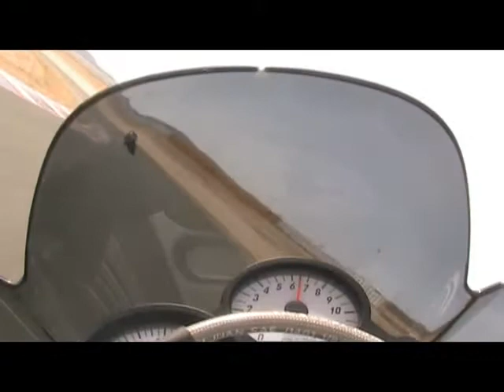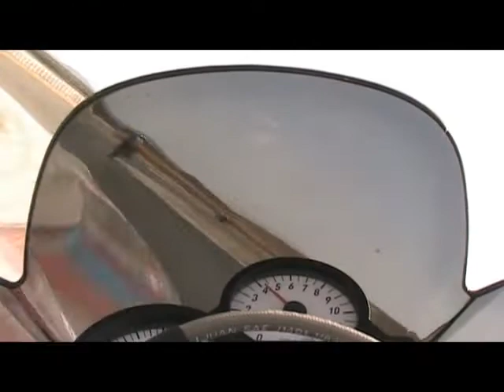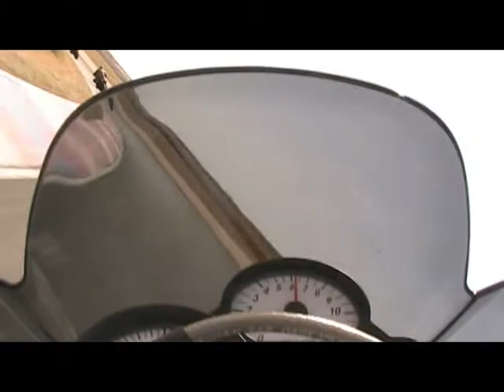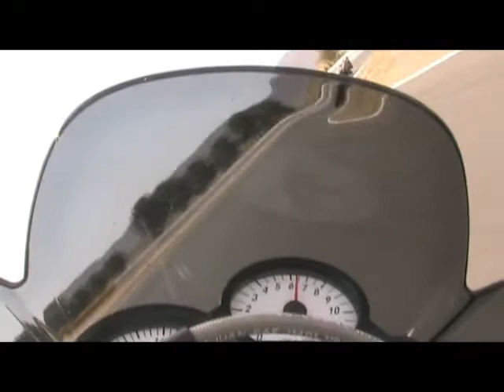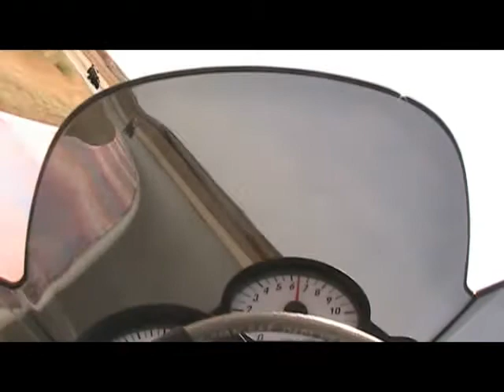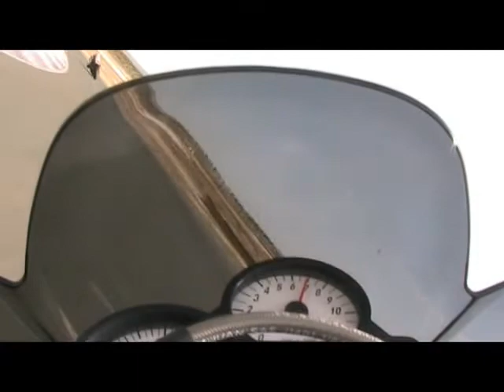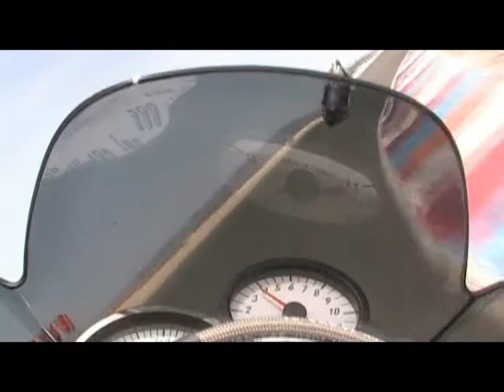rafatanda2-2 rafa tabernas 13 de mayo